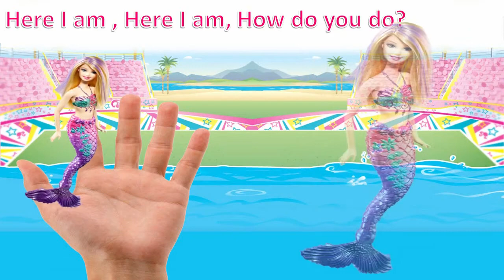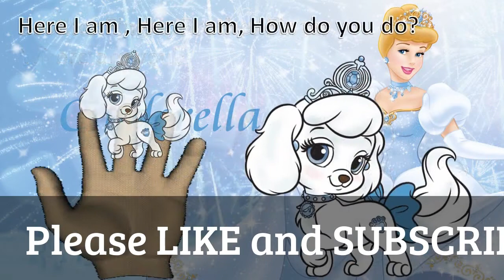Finger Family| My Little Pony|Barbie|Sofia the First| Disney Princess Palace Pets| Nursery Rhymes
Finger Family song collection, with all your favourite characters!
MLP, Barbie, Sofia the First, Palace Pets
Lyrics of Finger family song :